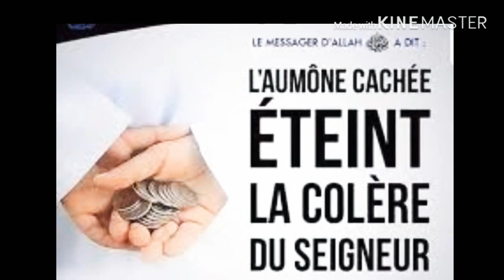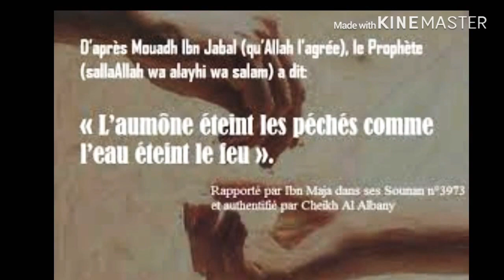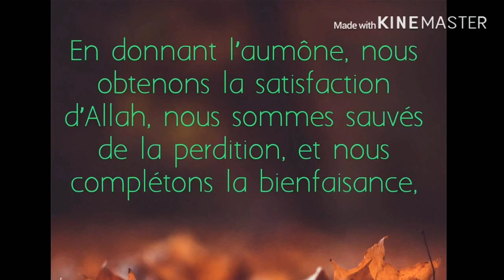15 - Puissance et bienfaits de l'aumône